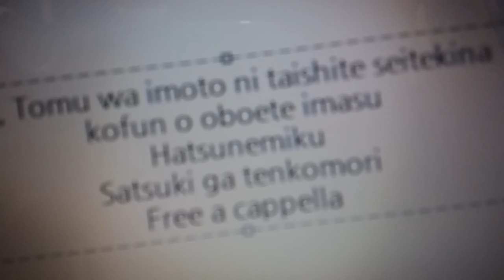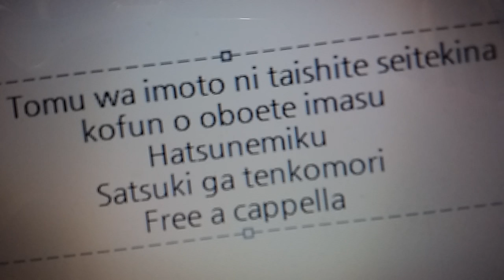さつき が てんこもり - いいえ、トムは妹に対して性的な興奮を覚えています feat.初音ミク Free a cappella フリーアカペラ